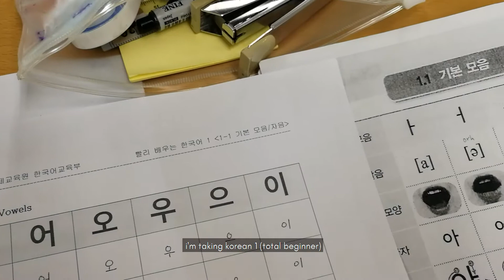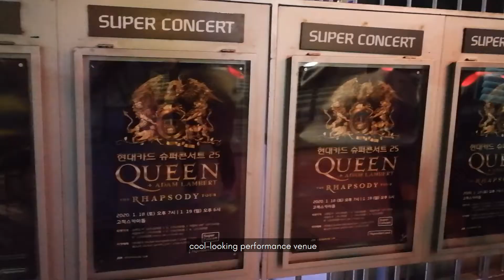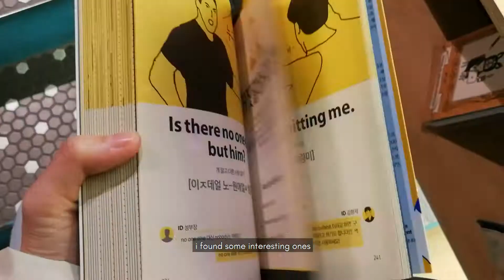[korea #3] itaewon, blue square book park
[friday, 27.12.19]
first day of school and then spending the night walking around itaewon area. there wasn't much to see imo or maybe it was too dark so i didn't dare to really explore.
1:02 itaewon
1:32 blue square book park
i hope my videos can help anyone in planning for their own trips :)
filming: huawei P10
edits: adobe premiere pro CC 2018
fonts: glacial indifference, gaegu bold